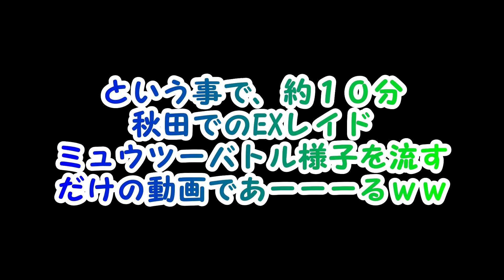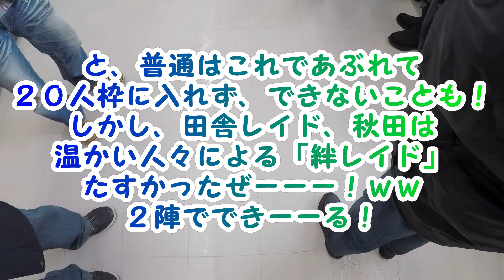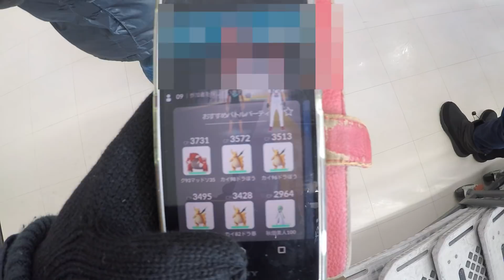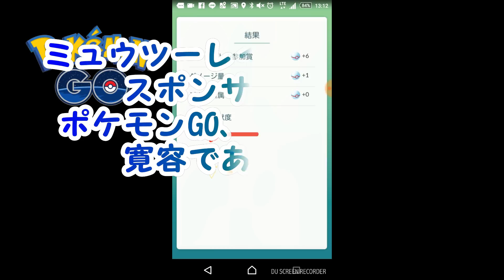【ポケモンGO】ミュウツーレイド楽しすぎる件 パート２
【ポケモンGO】ミュウツーレイド楽しすぎる件　パート２！前回に引き続き、今週もEXパスに当選！秋田のミュウツーレイドも熱いぜー！スポンサーさんに感謝！！